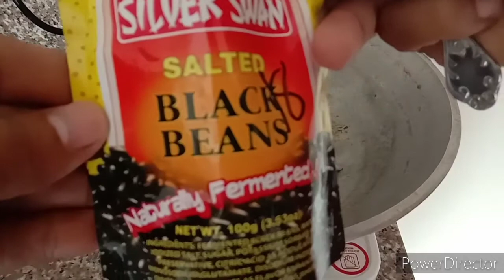Bangus sa tausi with Tokwa||Pinoy Recipe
pinasarap na Bangus sa tausi with Tokwa ulam ng Pinoy yummy